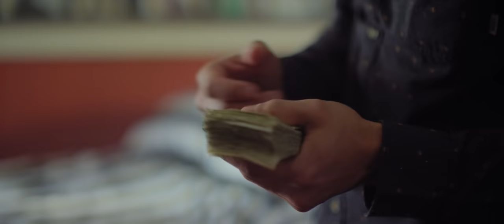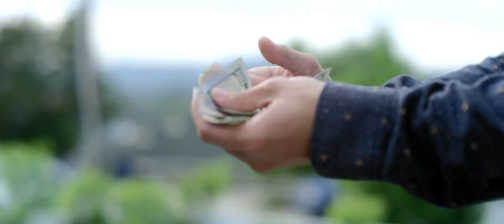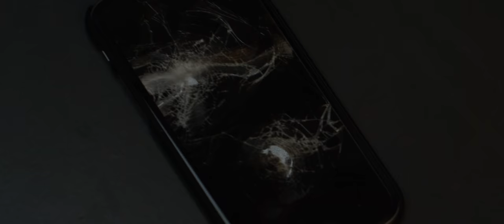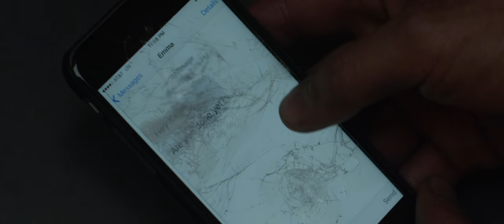Monday | Award Winning Short Film by Dinh Thai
Kwan is an Asian-American hustler in contemporary Los Angeles. You need something, Kwan can get it for you, whether that’s drugs or a spare laptop. As we follow Kwan through his deals he demonstrates the critical skills needed to survive when living in a city where cultures and class intermix.

"Monday"
Written & Directed by Dinh Thai

"Dinh Thai’s short film, Monday, turned a bunch of heads on the festival circuit in 2017, winning prizes at a sequence of events connected to the television industry: HBO’s APA Visionaries first prize, NBC-Universal’s Short Film Festival, and at the New York Television Festival. Most of the films we feature take their cues from feature films—especially of the indie or art-house variety—but, with the television landscape having proven itself the more exciting and fertile ground for project development in recent years, it is interesting to think about what a TV-centric approach to short filmmaking would/could/should entail. Acknowledging that a short film is a stand-alone art form and doesn’t “need” to be adapted to a longer format or serve as a calling card, doesn’t change the fact that the motivations of short film creators are often such. So, if you’re a creator hoping to break into television, give Monday careful study—with its witty dialogue, artfully drawn characters, and flexible premise, it is one of the best examples of a “short-as-pilot” we’ve encountered.

Kwan (Kevin David Lin) is an Asian-American hustler in contemporary Los Angeles. You need something, Kwan can get it for you, whether that’s drugs or a spare laptop. His phone is always at the ready and is constantly blowing up, as he races around the notoriously car-centric city on his bike, moving from deal to deal.

Kwan is hyper-competent, but his criminal path subverts the stereotype of the model-minority academic achiever. So does the fact that Kwan is cool. As his clientele takes him through the various class and ethnic enclaves of the city, Kwan seamlessly shifts his presentation, “code-switching” for his next audience, giving as good as he gets when it comes to ethnic jokes and verbal ribbing. Thai, a Vietnamese immigrant who came to America at 7, specifically has fun with the fact that none of the characters can accurately identify Kwan’s ethnicity. Like another recent TV success story, High Maintenence, the structure of Kwan as a drug deliverer allows for the easy and quick entré of a host of characters that are interesting in their own right, from a Hispanic dealer he sometimes re-ups for, to an obnoxious white party boy. Drawing upon his personal experiences growing up, Thai uses the diversity of Los Angeles itself as a canvas to play upon, exploring the city’s inherent class tensions as well as paint in the spaces between stereotype and specificity via his dextrous wordplay.

The result is a film that ably inserts contemporary themes around diversity into a highly enjoyable crime-story format, raising thoughtful questions about racial identity but packaging them into a short that takes cues from classics ranging from Goodfellas to Beverly Hills Cop. It’s also the rare film that is equally satisfying as a self-contained story as it is a pilot, with a winning milieu and story breadcrumbs we’d be happy to follow in future installments. Kwan in particular is a fascinating cinematic creation, and Lin provides the character an inherent charisma that is hard to not be enamored by."  - S/W Curator Jason Sondhi

Executive Producers
Joshua Falcon & Brian Burgett

Adriaan Kirchner

Editor
Matt Detisch

Music Composers
Greg Johnson
Joshua Falcon

Associate Producers
Luana Falcon
Raina Seides Falcon
Jesse Falcon
Julie Ramirez
Abigail Lyon
Peter Murphy
Roslynn Alba Cobarrubias
Bardo Baluyot
Robert Valentino
Eddie Patino
Chuck Hendy

Cast
Kevin David Lin as Kwan
L.A. Williams as Andre
Diamonique Noriega as Nina
Steve Castillo as Sasquatch
Eddie Patino as Puppet
Irwin Garcia as Joker
Joe Cadiff as Jerry
Alexis Clayton as Joanna
Sarah Johanna jewell as Emma
Lawrence Johnson as Eric
Intae Kim as Officer Choi
Jefferson Cox as The Tum
Grace Shen as Mama
Fern as herself